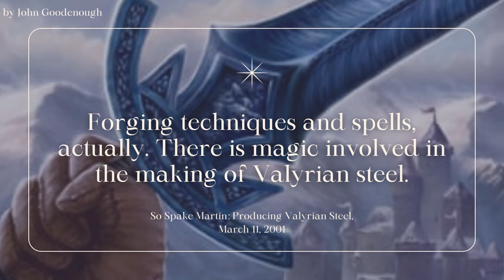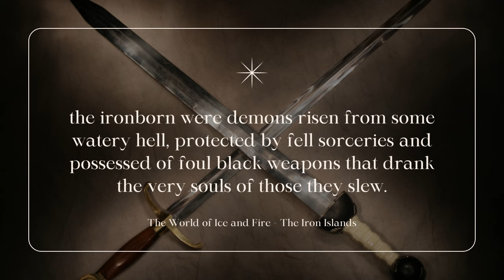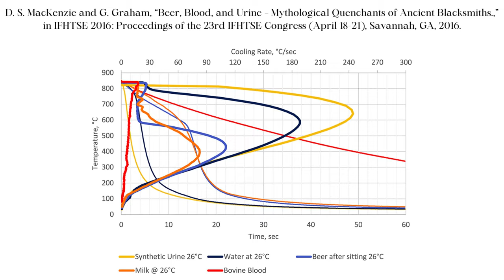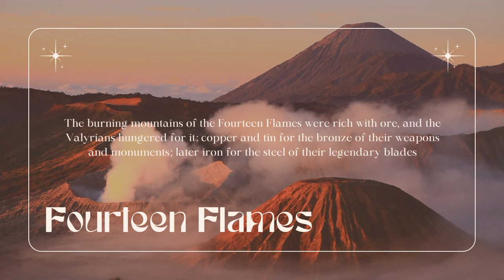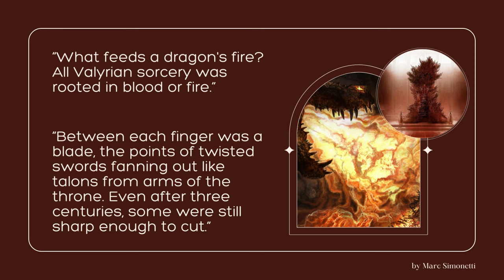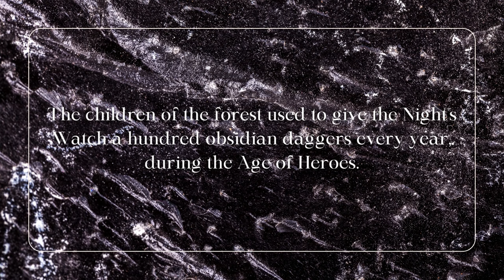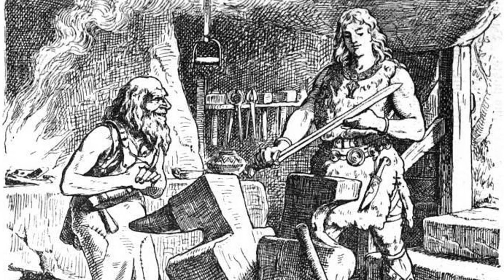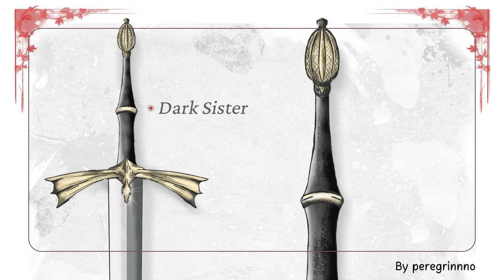Valyrian Steel: Unlocking the Secrets of Its Forging | ASOIAF Theory & Analysis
**🗡️ Valyrian Steel Forging & Myths | Dragonsteel vs Valyrian Steel | Blades in The Winds of Winter 🗡️**

**Chapters:**
- 0:00 Intro
- 0:21 Valyrian Steel Forging & Blood
- 8:14 Iron
- 10:30 Lightbringer and Dawn - Magical Sword Trope
- 14:31 Dawn
- 15:25 Longclaw, Heartsbane & Brightroar
- 16:08 Dark Sister & Blackfyre
- 17:13 Oathkeeper, Widow’s Wail, Red Rain & Nightfall
- 17:41 Orphan-Maker & Vigilance
- 18:34 Outro

**Sources:**
- ASoIaF book series, Game of Thrones HBO TV series, The World of Ice and Fire, Fire & Blood and Dunk & Egg Novels.

**Art Credits:**
- Screenshots and art credited on screen
- Clips: HBO's Game of Thrones and GoT Histories & Lore
- Thumbnail: Ice against a weirwood tree, by Sara Biddle